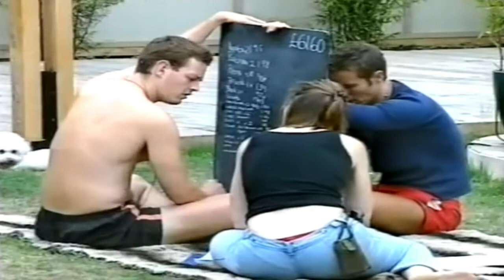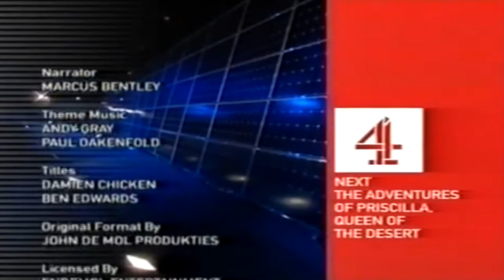Big Brother UK - series 2 - 2001 - Day 37 & 38 (Ep38)